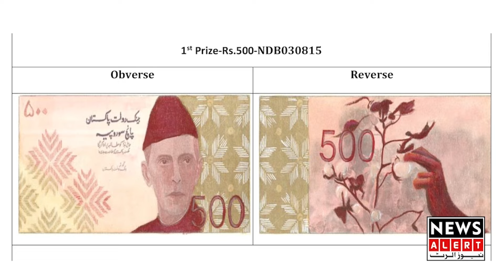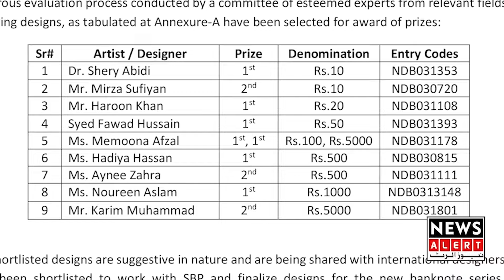State Bank of Pakistan Reveals New Currency Note Designs | Breaking News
Is video mein hum discuss karenge ke State Bank of Pakistan ne naye currency notes ke designs shortlist kiye hain. Yeh designs Pakistan ke mazhabi, saqaafati, aur tareekhi virsay ko reflect karte hain. State Bank ne in naye designs mein advanced security features bhi shamil kiye hain taake jaali note banane se bach sakain. Yeh step Pakistan ki economy aur image ko mazbooti dega. Video mein hum aapko in naye designs ki tasveerain dikhayenge aur batayenge ke yeh kab tak market mein aayenge. Poori maloomat ke liye video ko end tak zaroor dekhein!